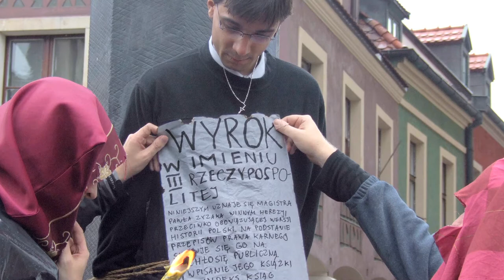"Pod Prąd" - Paweł Zyzak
Kolejnym gościem w programie Jerzego Zalewskiego "Pod Prąd" będzie Paweł Zyzak. Zapraszamy już w sobotę o godz. 22:00 do Telewizji Republika!